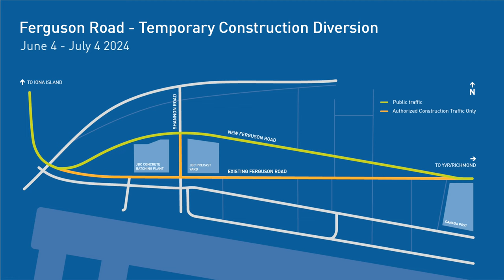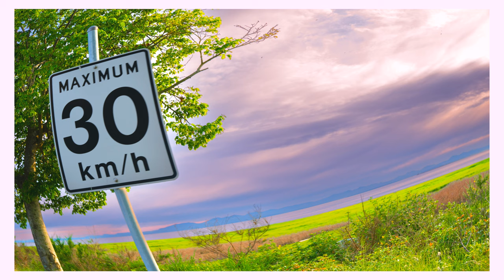Exploring Iona Beach: The Best Island in Richmond,BC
Visiting The wonderful Iona Beach Regional Park in Richmond, BC.

Filmed with
Sony a7III
Sigma and Sony Lenses

filming took place on June 8, 2024